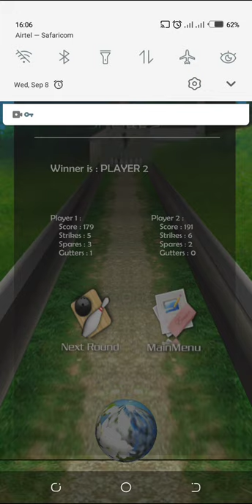bowling 10 balls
How I got robbed in the bush episode 2